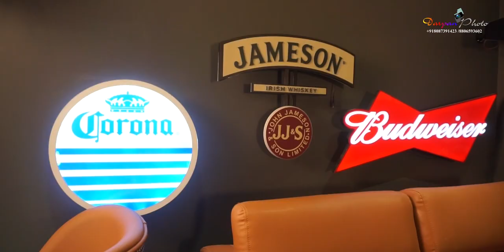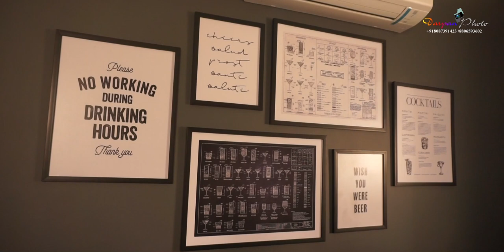Shimmer Interior Shoot || Darpan Photography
Darpan Photo

Shoot
Sarojkumar Rodrigues

Editing
Siboan Rodrigues